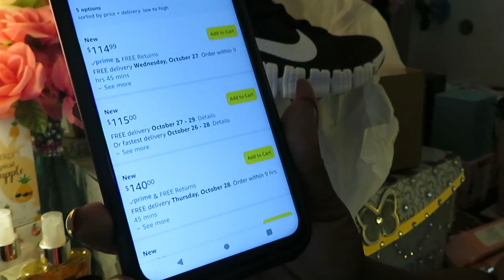Amazon Please Stop Playing With Me | Arickamisha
These are some items I ordered from Amazon that came late.
Nike Men's Free Metcon 3 Soccer...
DUcare Flat Top Kabuki Foundation Brush, Synthetic Professional Makeup Brushes Liquid Blending Mineral Powder Buffing Stippling Makeup Tools, Pink